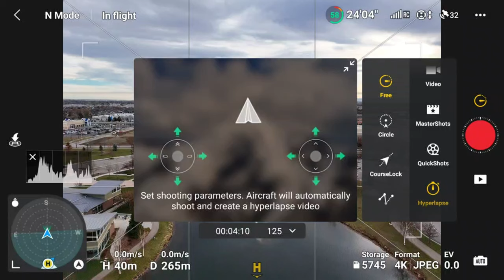DJI Air 3 Waypoint HyperLapse at Kleiner Park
In this video I fly the DJI Air 3 drone.  It seemed like a good time for a HyperLapse with some great cloud movement.  I go through the process step by step here.

DJI Mini 4 Pro
DJI RC PRO
DJI Avata
DJI Air 3
DJI Mini 3
DJI Mini 3 Pro
DJI Mavic 3 Pro
DJI Mavic 3 Classic
DJI Mavic 3
DJI Mini 2 SE
DJI Mini SE
DJI Mic System
DJI Action 2 Camera
DJI Action 3
DJI Action 4
DJI Pocket 3
Case for the Mini 2 and Mini 2 SE
Potensic Atom
Autel Evo Lite+ Premium Bundle
Autel Nano+ Premium Bundle
Fimi X8 Mini v2
Fimi X8SE 2022 V2
Start RC 25" Landing Pad
Canon M50
GoPro Hero 11 Black
GoPro Hero 9 Black
EcoFlow River 2 Power Station
The Anemometer that I use
Freewell Filters Amazon Store
Holy Stone HS720G
Holy Stone RID Module

StartRC Amazon Store for drone accessories